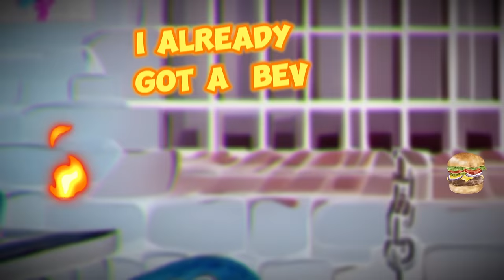It's The Big Cheese Freestyle #3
Rapping burger. It's the big cheese freestyle #3